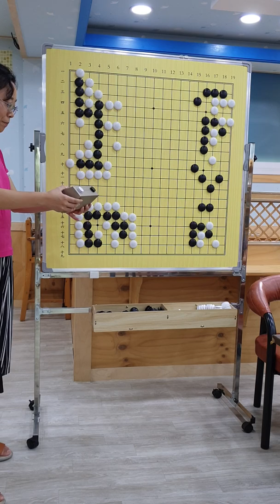혜연의 상콤한(?) 수근대사전 강의! (사활 중요해요~♡)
청량리 프로기사 아카데미 화목오전반(8시-10시)
상담문의 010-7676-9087 (박창명 사범님)